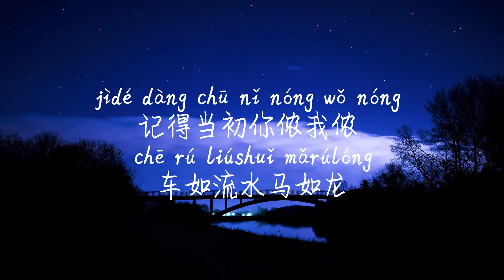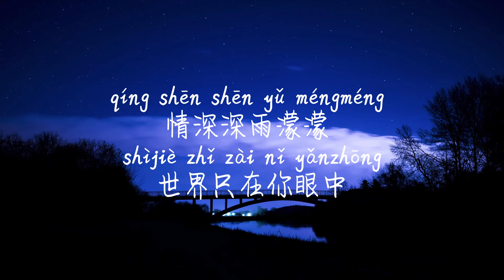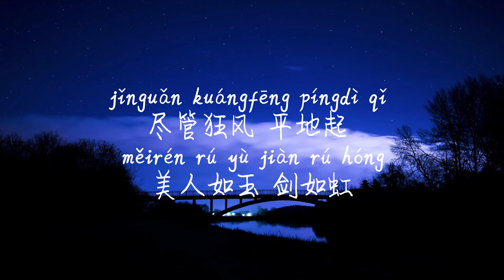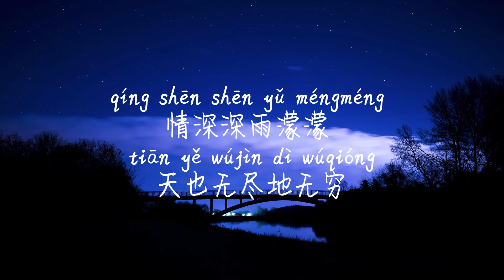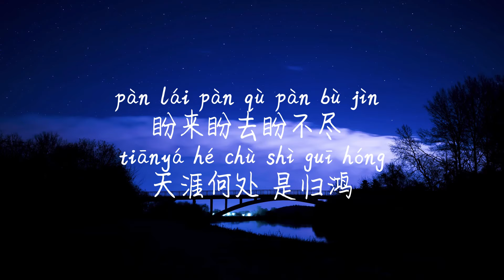【情深深雨濛濛-赵薇 】QING SHEN SHEN YU MENG MENG-ZHAO WEI /TIKTOK,抖音,틱톡/Pinyin Lyrics, 拼音歌词, 병음가사/No AD, 无广告